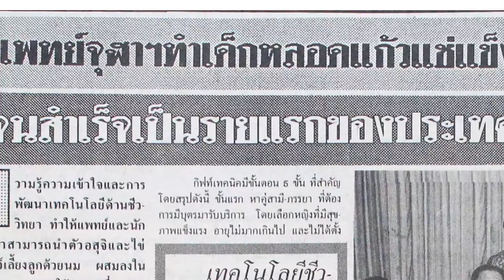รายการกาชาดเพื่อคุณ ตอน เชิดชู...สูตินรี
การคลอดบุตรตามธรรมชาติในสมัยก่อนมีหลายกรณีที่เกิดอันตรายต่อแม่ และบุตร  จึงมีวิธีการผ่าคลอดบุตรทางหน้าท้องขึ้น ซึ่งการผ่าคลอดบุตรโดยแพทย์ชาวไทยสำเร็จเป็นครั้งแรกที่โรงพยาบาลจุฬาลงกรณ์ สภากาชาดไทย และด้วยด้วยความมุ่งมั่นที่จะพัฒนาความสามารถอย่างไม่หยุดยั้ง ทีมสูตินรีแพทย์ จึงร่วมกันทุ่มเท เพื่อสานฝันแก่ผู้มีบุตรอยากด้วยการค้นคว้า วิจัย พัฒนาการทดลอง เพื่อให้กำเนิดเด็กหลอดแก้วขึ้นครั้งแล้วครั้งเล่า จนประสบความสำเร็จ และเป็นต้นแบบให้แก่แห่งวงการแพทย์ไทยอย่างกว้างขว้าง

สัมภาษณ์ ศ.กิตติคุณ นพ.ประมวล วีรุฒเสม

สัมภาษณ์ คุณไขนภา ศรีสุหบุรี คุณแม่เด็กหลอดแก้ว

การเติมเต็มความฝันให้แก่ครอบครัวผู้มีบุตรยากนี้ เป็นความมุ่งหวังที่จะทำให้ครอบครัวมีความสุขสมบูรณ์ และมีส่วนในการสร้างบุคลากรที่มีคุณค่าของประเทศชาติขึ้นมาอีกคนหนึ่ง